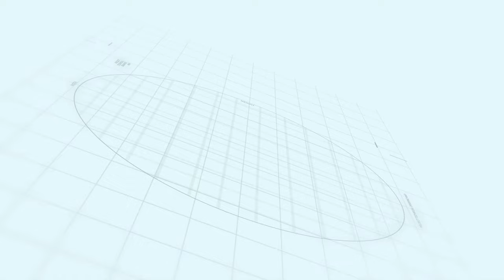Capital smart city Overseas Prime Block A December 21 Update | Makaan Solutions | Rizwan Cheema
Overseas Prime Block A  December 21 Update | Capital smart city | Makaan Solutions | Rizwan Cheema
Overseas Prime Block A  December 21 Update
Capital smart city
Makaan Solutions
Rizwan Cheema

Rizwan Cheema
Makaan Solutions
Overseas Central